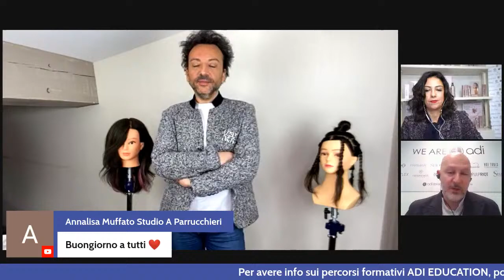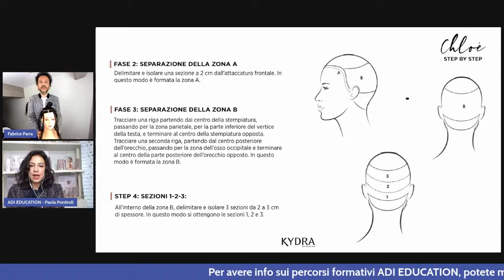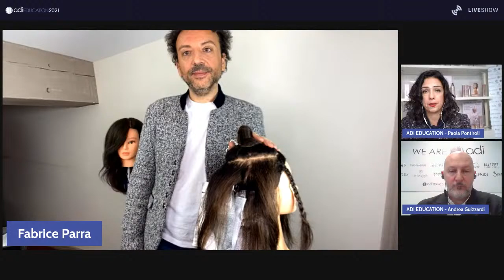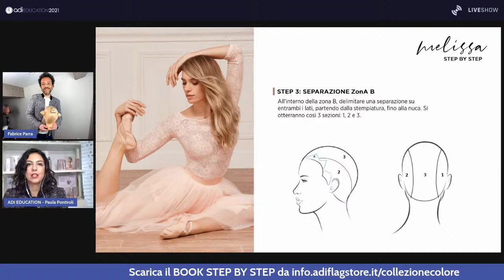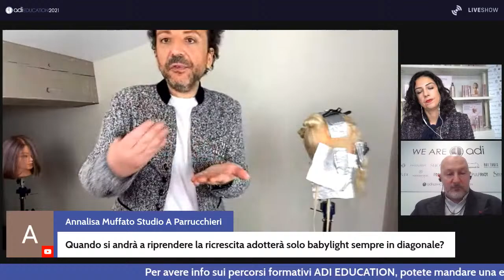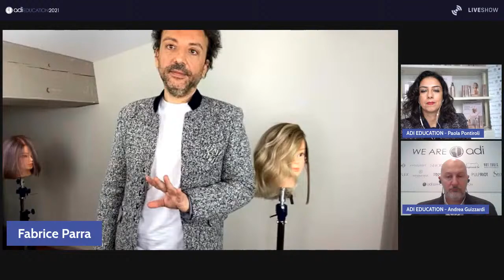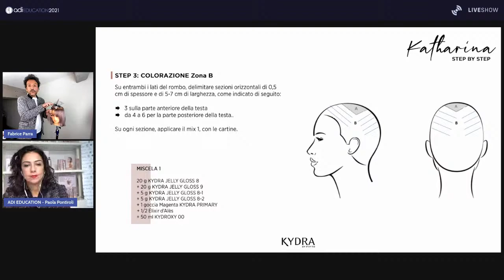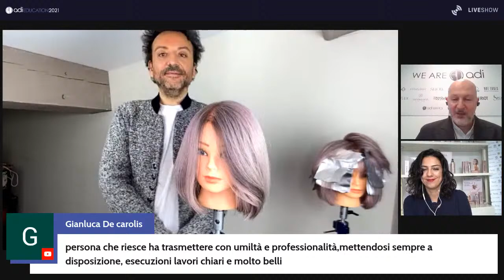COLLEZIONE COLORE - A Passo di Danza con FABRICE PARRA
Live dalla Francia, con il direttore artistico della maison Kydra. Presentazione della Collezione e tre tecniche di applicazione step by step.